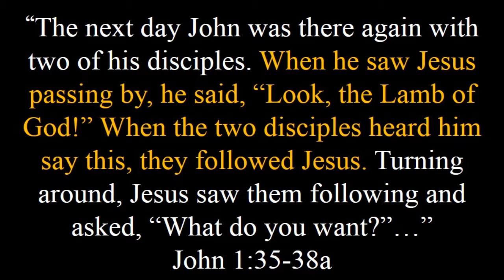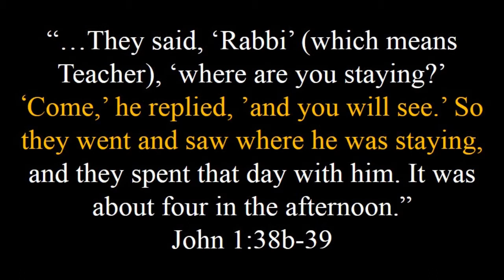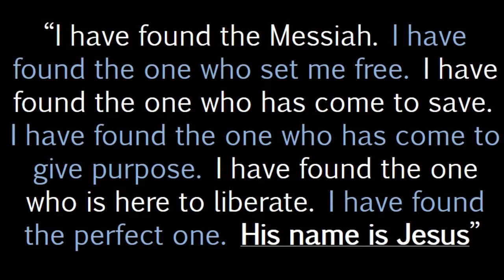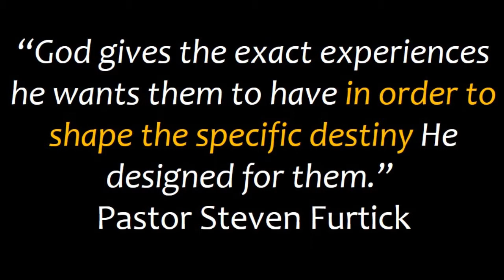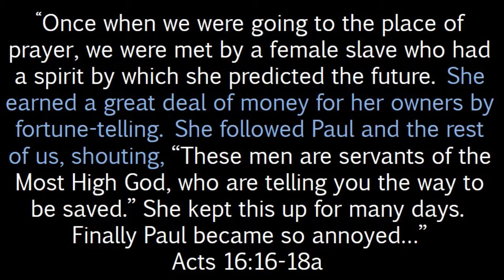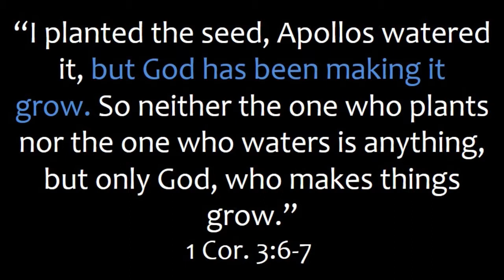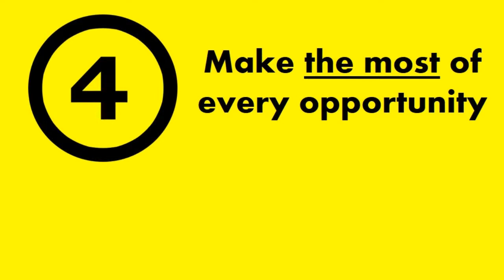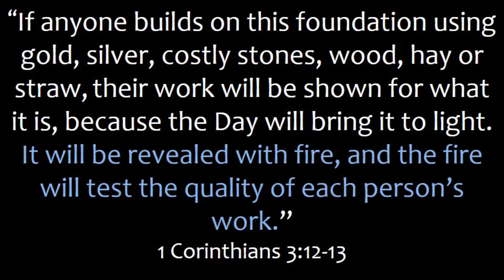8/4/13 THE PLACE - Branded Week 6